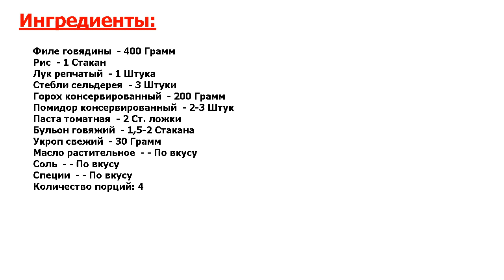★ ГОВЯДИНА ПО-ИСПАНСКИ ★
★Вкус - божественный.★ Испания - невероятно колоритная страна, поэтому испанская кухня столь же насыщенная и яркая.★ В этом рецепте приготовления говядины по-испански будет все: и мясо, и рис, и много-много овощей.★